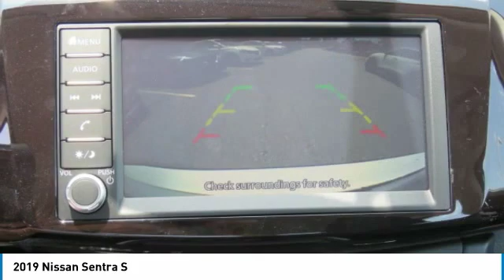2019 Nissan Sentra Newnan GA KY336100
Price includes: $2,000 - Nissan Customer Cash - 2019 Sentra. Exp. 07/31/2019   Fresh Powder FWD CVT 1.8L 4-Cylinder CVT, Charcoal Cloth.brbr** Vehicle price includes Nissan Of Newnan Trade-In Assistance credit of ($2000.00). To qualify for Nissan Of Newnan Trade-In Assistance customers must trade a 2001 or newer with current and correct registration, and finance with Nissan Motor Credit(NMCA) ** New Price!brbrbrWelcome to Nissan of Newnan where honest savings and a fully transparent sales process make buying your next new or Pre-owned vehicle easier that you could think possible. Everyone here at the store are here to assist you with each step in finding the perfect car for you. We have an extensive inventory of both new and used cars and we receive fresh shipments every day to keep up with our high sales volume. If you can dream it, we can provide it to you in a fast and efficient manner. We all strive to find the perfect car or truck that fits your needs and budget. With our Saturday service hours and Sunday sales team, we are always here to help. Call click or come on by the store today located @ 783 Bullsboro Dr in Newnan, Ga. 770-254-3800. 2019 Nissan Sentra S